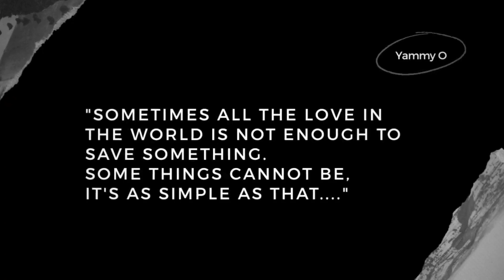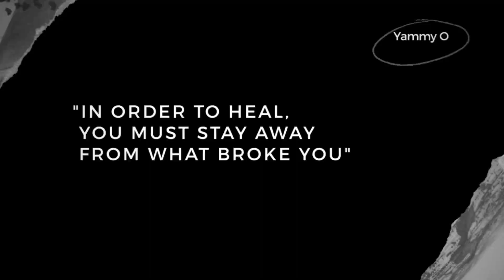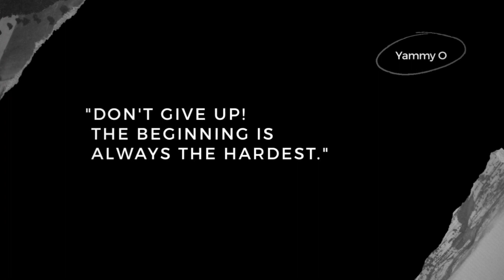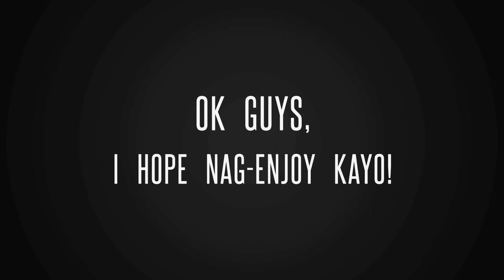10 BEST QUOTES TO HELP YOU GET THROUGH HARD TIMES💖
10 Inspirational QUOTES that often help me get through hard times. Whenever I feel exhausted and stressed. I read these quotes over and over again until I feel better again.

Since I don't know who wrote them, I didn' t specify any names here but they all belong to their respective authors.

Read them guys, specially those who are feeling emotionally not well. they might help you too.

Yammy O